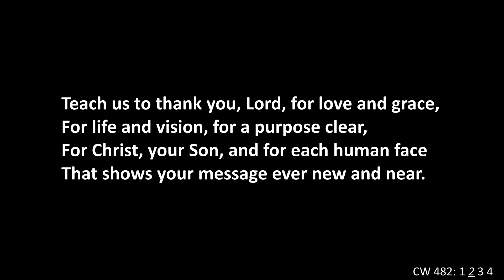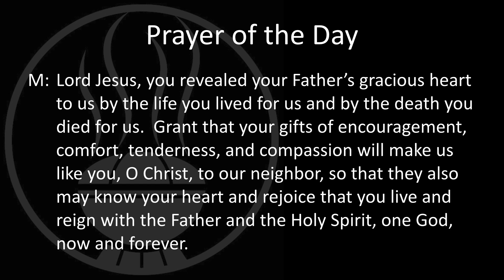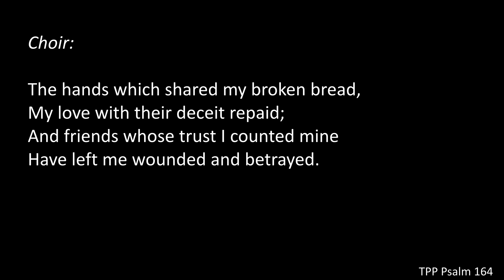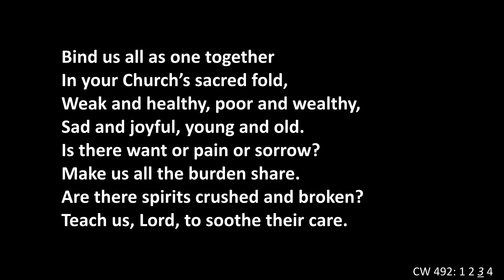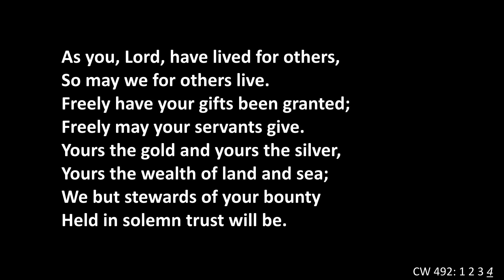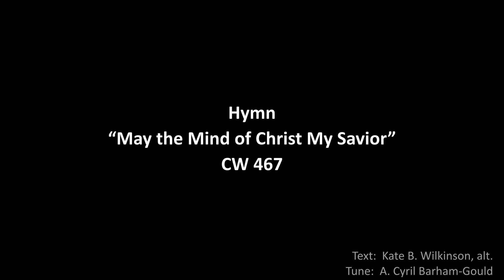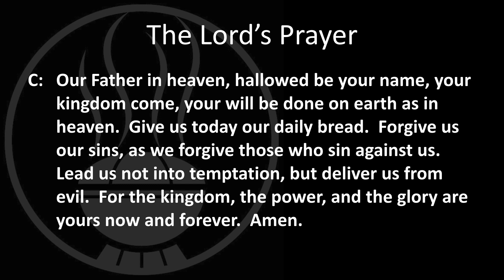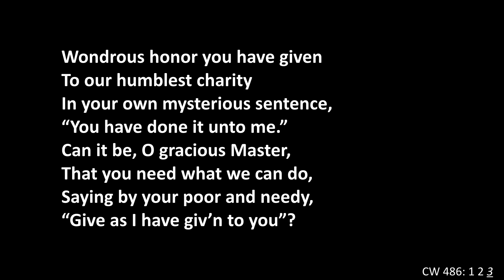Worship Service - November 6, 2021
Festival: Last Judgment Sunday
Preaching: Pastor John Paustian
Presiding: Pastor Robert Hein